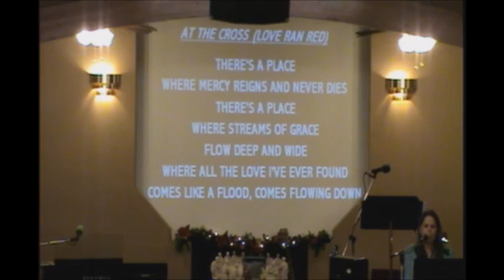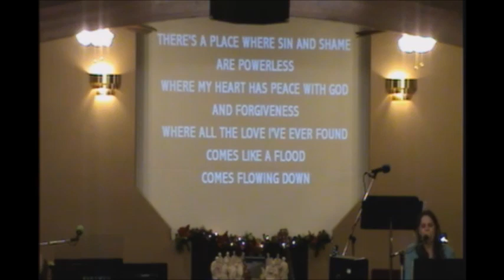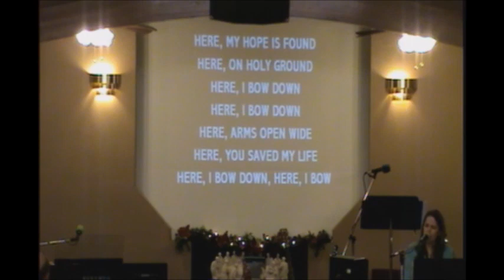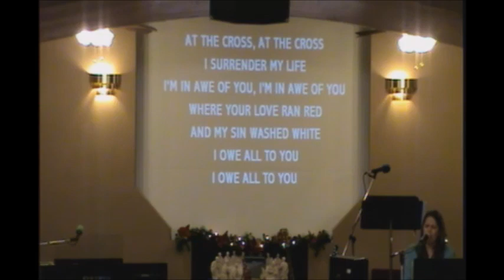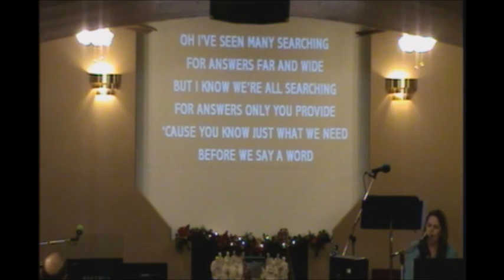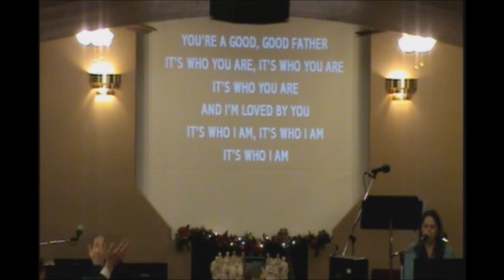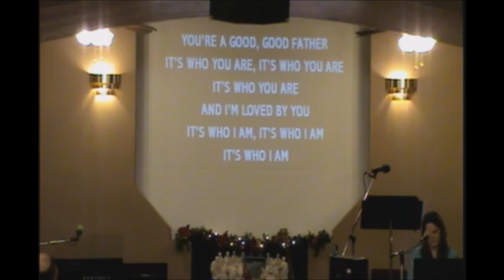2016 11 30 WED When A Tishbite Speaks